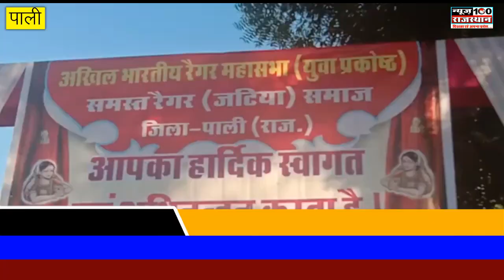देवली कला- पाली में अखिल भारतीय रेगर समाज का प्रतिभावान सम्‍मान समारोह हुआ आयोजित